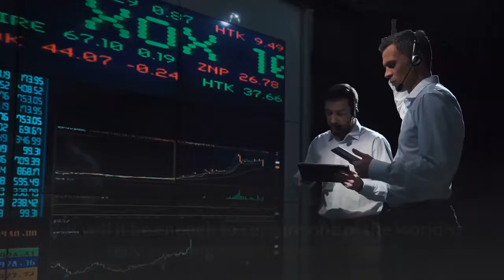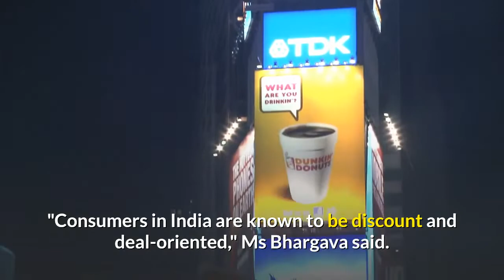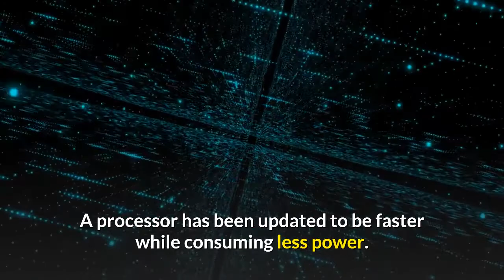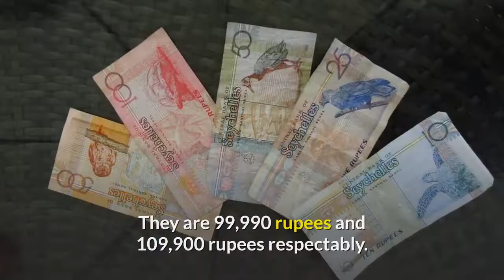New iphone 11 set to woo India's growing market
iPhone 11: Will Apple's latest phones capture India's growing market?

The iPhone 11 Pro is said to last four hours more than before, while the Pro Max is said to last five hours longer.

The entry-level iPhone 11 is said to last up to one hour longer than the earlier XR.

[Watch to become bilingual as this video is especially made for English learners.]

Apple has unveiled its iPhone 11 range of handsets. It features more cameras and more battery life. But will it be enough to capture one of the world's only growing smartphone markets?

Samsung has traditionally held dominance in the Indian "premium smartphone" segment, which refers to mobiles that cost 40,000 rupees ($558) or more.

But this year, for the first time ever, Apple surged ahead of the Korean electronics giant in India. It swept up 41.2% of the premium smartphone market in the second quarter of 2019, according to research firm International Data Corporation.

"The Indian smartphone market is a game of changing fortunes," technology journalist Mala Bhargava told the BBC. "There isn't a company, no matter how dominant a position it commands, that can afford to sit idle."

Apple's latest mobile phones are the iPhone 11, 11 Pro and 11 Pro Max. They will be available in India from 27 September.

And the iPhone 11 is primed to find success in the Indian market, Ms Bhargava added.

In recent months, Apple dropped its price for the iPhone 11's predecessor, the iPhone XR, from 73,900 rupees to 53,900 rupees. The 20,000 rupee price drop was significant enough to make an impact.

"Consumers in India are known to be discount and deal-oriented," Ms Bhargava said. "Seeing the iPhone as an aspirational product, many snapped up the mobile once prices were slashed."

She said, this is also what gave Apple the lead for the first time in India in the smartphone market.

The latest iPhones feature more cameras than before. A processor has been updated to be faster while consuming less power. The company said there are two Pro models. They would last between four to five hours longer than their XS predecessors.

The entry-level iPhone 11 is the "perfect successor" to the iPhone XR, Ms Bhargava said.

It will start at a price of 64,900 rupees. This price is not drastically higher than what the iPhone XR currently sells for.

"The discounted iPhone XR played a big part in bolstering sales in India, so its likely that with such a price for the iPhone 11, the company can really extend its market share," she added.

Apple also launched the iPhone 11 Pro and iPhone 11 Pro Max. They are 99,990 rupees and 109,900 rupees respectably. It will not be a key attraction as consumers will find that unaffordable.

"But at the same time, this gap could still benefit the company, leaving the field open for older iPhones and for the new iPhone 11 to increase Apple's share in the country," Ms Bhargava said.

The company is still selling the iPhone XR, along with the older iPhone 8, which will give consumers more choices and prices to choose from.

"With the sales of smartphones falling in the rest of the world, Apple can't help but look to consolidate its position in India - it is almost the only market growing at an enthusiastic pace," she added.

In the second quarter of 2019, 36.9 million handsets were shipped in India - up 9.9% from last year.

In comparison, the premium global smartphone market collapsed 8% in the first quarter this year, with much of the decline pushed by a 20% drop in Apple's shipments.

"India still has millions of first-time phone buyers," said Ms Bhargava, "and many of those who have been using budget phones are read to buy something better."